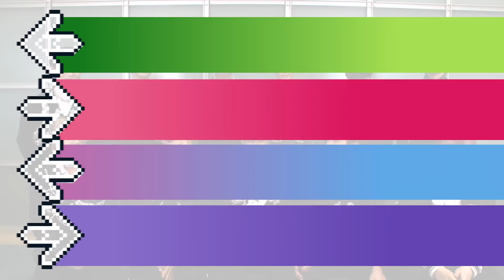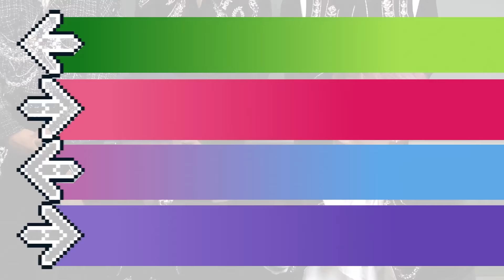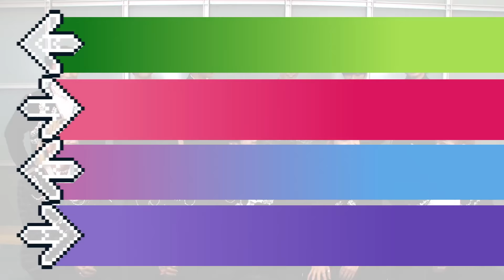Which JO1 Member is the Best Dancer? | Asia Spotlight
The @JO1_official members play a game of "Which Member..." on MTVAsiaSpotlight.

Who's most easily frightened? Who is the best cook? And who is the best dancer?